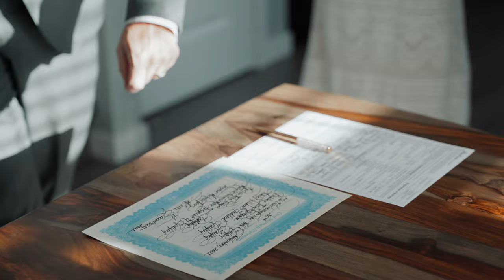Ashley & Bradley || Banff Pre-Wedding 2022 || Mr Rex - Photography & Films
Willing to travel, Banff & Canmore✈️
Wedding, Elopement, Engagement, family
𝑳𝒆𝒕’𝒔 𝒄𝒉𝒂𝒕!! 𝑫𝑴 𝒐𝒓 𝑰𝒏𝒒𝒖𝒊𝒓𝒆 𝒃𝒆𝒍𝒐𝒘🥂